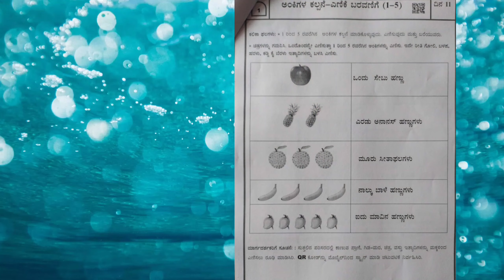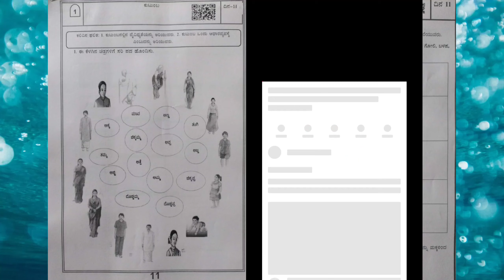ನಲಿಕಲಿ ಸೇತುಬಂದ ಚಟುವಟಿಕೆಯ ಅಭ್ಯಾಸ ಹಾಳೆಯಲ್ಲಿ ಇರುವ ಕ್ಯೂಆರ್ ಕೋಡ್ ಬಳಸುವುದು ಹೇಗೆ?By Satheesha HR